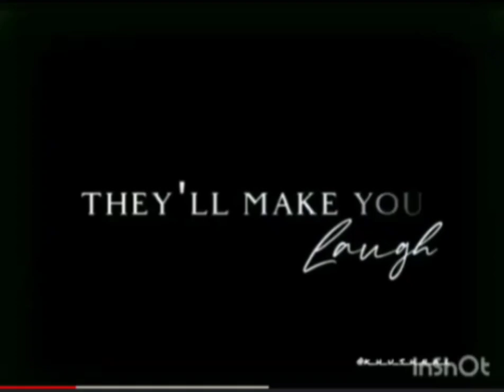kunal tomer and kushi new video